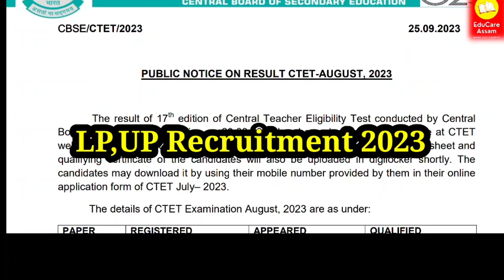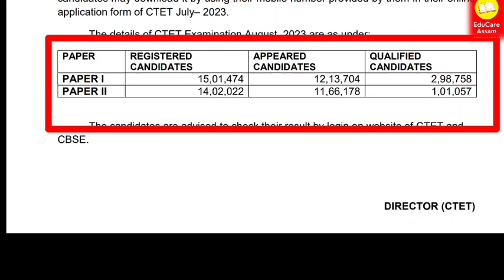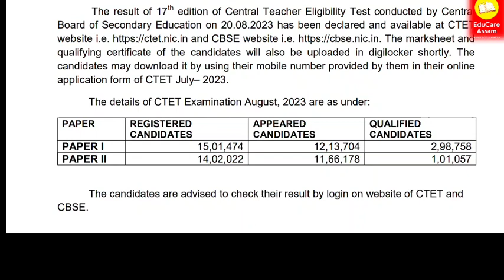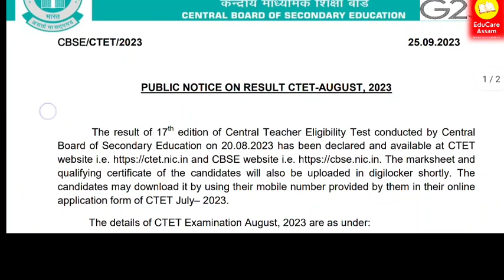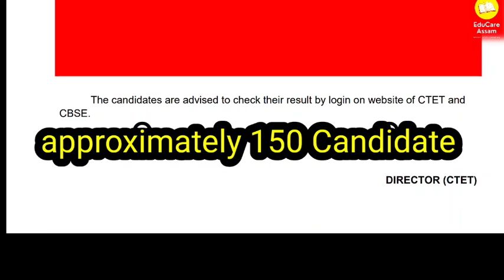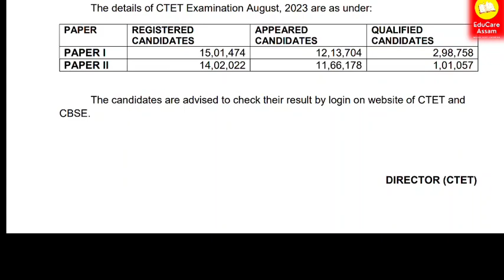Dee LP UP Teacher Recruitment 2023 , CTET উত্তীৰ্ণৰ সংখ্যা কিমান , Cut off? DEE lp up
Ctet

ctet total pass candidate in Assam

lp up Teacher Recruitment 2022